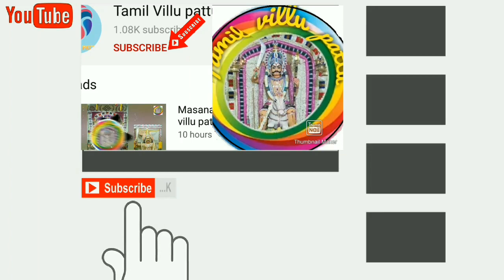Masanamuthu swami villu pattu மாசானமுத்து சுவாமி வில்லு பாட்டு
மாசானம் சுவாமி வில்லு பாட்டு

By